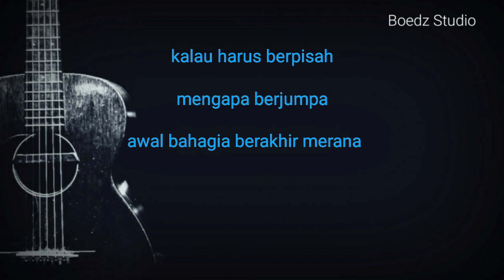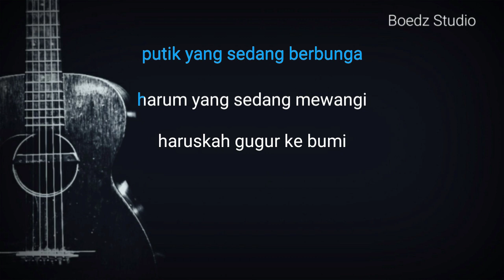Haruskah Berakhir - Nada Cewek - Ridho Rhoma - Karaoke Akustik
Haruskah Berakhir - Nada Cewek - Rhido Rhoma - Karaoke Akustik